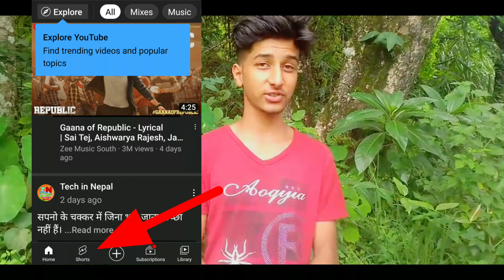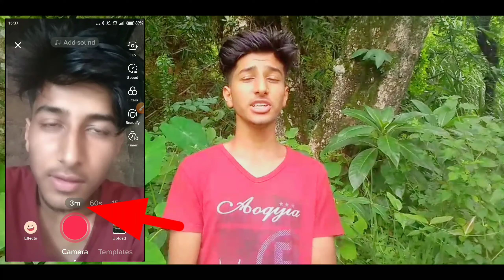Wow .Tiktok Vs YouTube News Nepali👌. Tiktok Nepali Update 2021.youtube New Update 2021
Hay guys don't forgot to

  Baground song
NCS